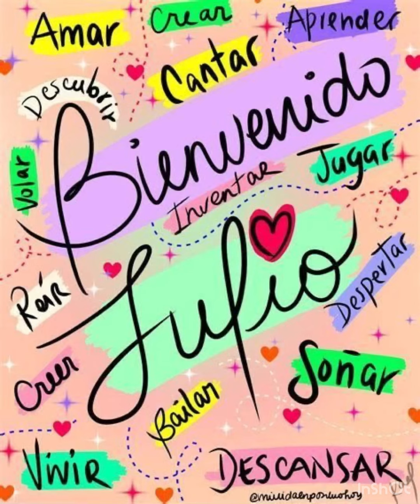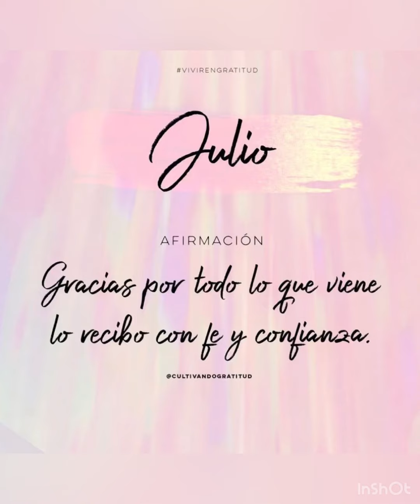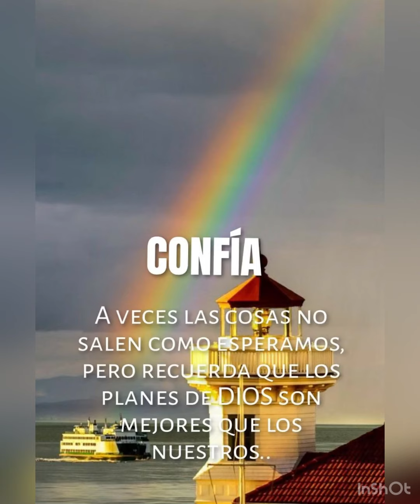Que nos trae el mes de Julio. Prepárate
El mes de julio vine cargado de fuertes energías, cambios profundos a nivel político y social  y lo más importante nos pasa factura de lo que hemos hecho durante los 6 meses pasado de este año, invitándonos a cerrar ciclos y comenzar de nuevo.

Instagran://hptts://micaelachao.